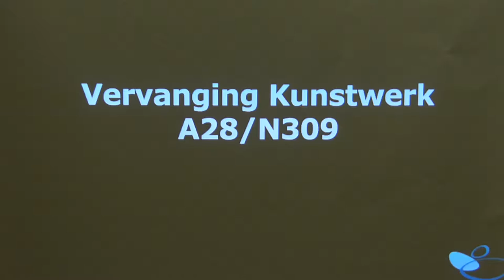archief frank van hattem ( 12 )